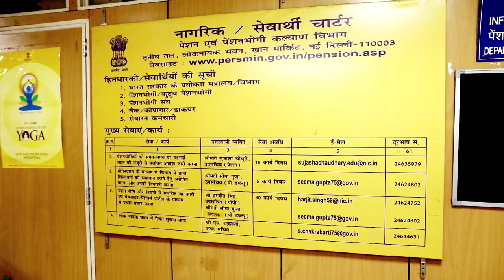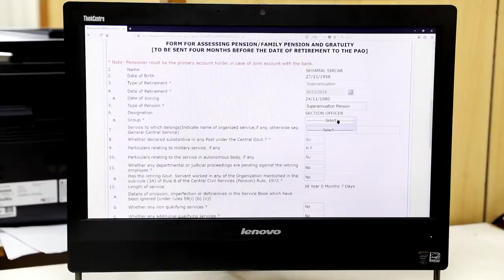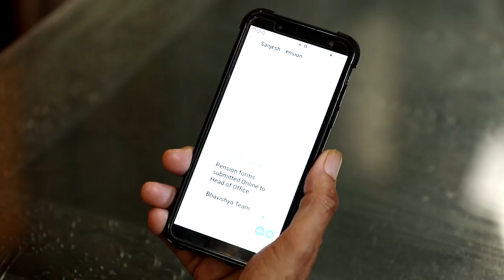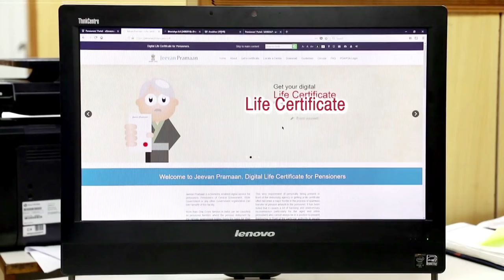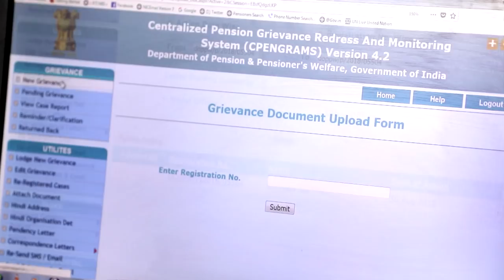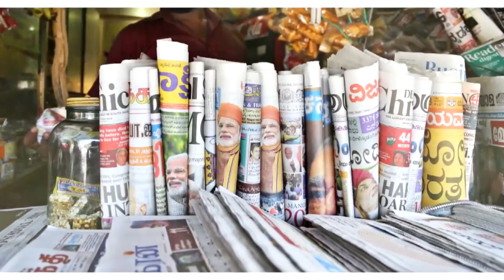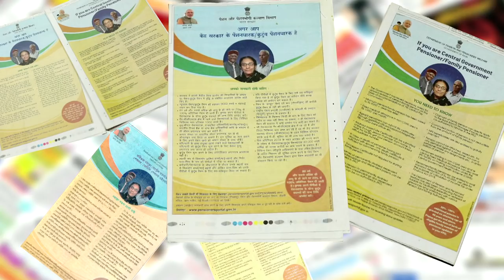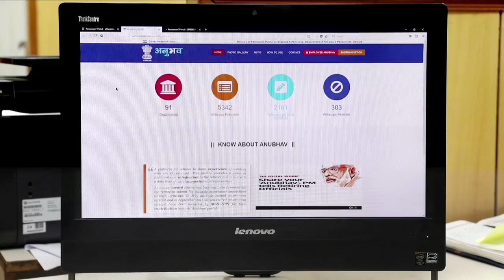A documentary on ease of living for central government pensioners